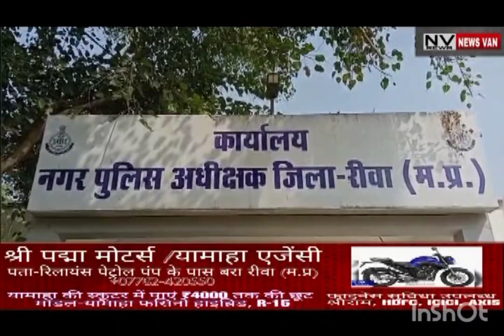करवाचौथ के दिन नवविवाहिता की संदिग्ध मौत के मामले में पति सास-ससुर समेत 4 गिरफ्तार भेजे गए जेल..देखे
*करवाचौथ के दिन नवविवाहिता की संदिग्ध मौत के मामले में पति सास-ससुर समेत 4 गिरफ्तार भेजे गए जेल... क्या बोली सीएसपी ...देखें सिटी न्यूज़ वैन रीवा की यह खबर।*